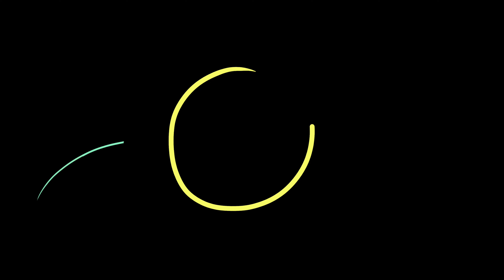Designer Peacock, Parrot, Swan & Floral Brocade Paithani Silk Saree | Premium Handloom Sari - Weaver